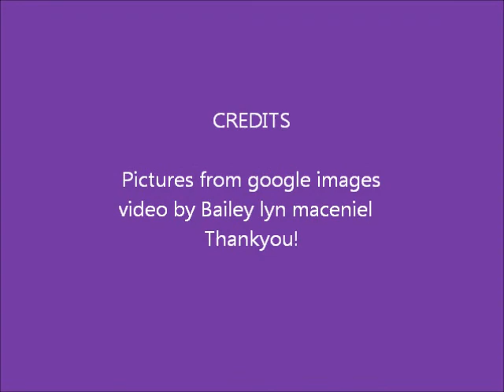Funny cats one!!